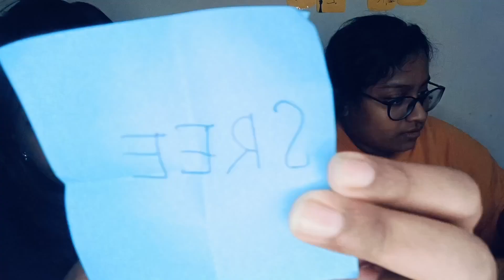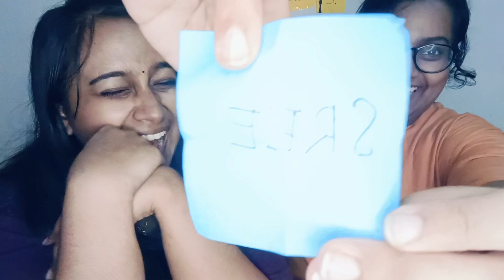Reacting to our old Tiktok videos🫨🤦 | Part 1💕 | Sreelakshmi Mukundan